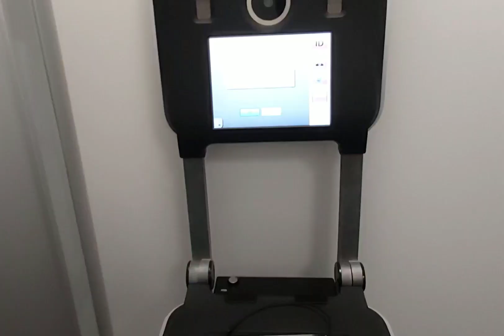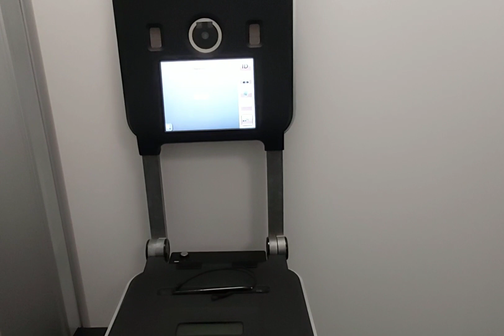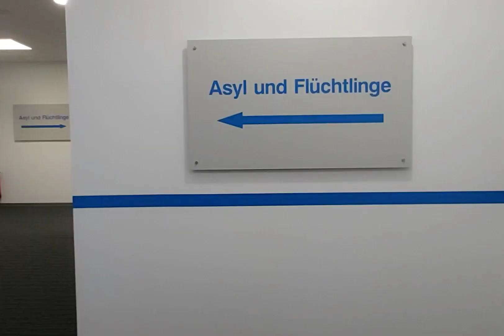BEING BLACK IN GERMANY// Getting my Residence Permit Renewed//Foreign Office Runs// Dailyvlog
As an immigrant in Germany, we are issued with temporarily residence permit.

This vlog is about my visit to the foreign office to renew my residence permit.

IGBO PRINCESS